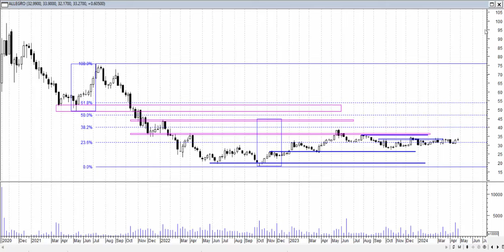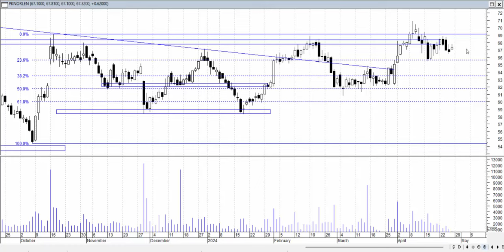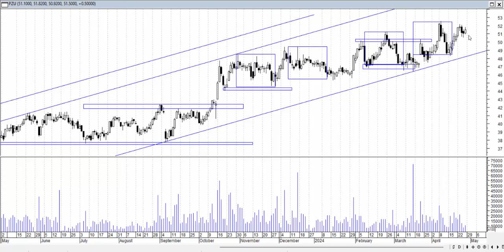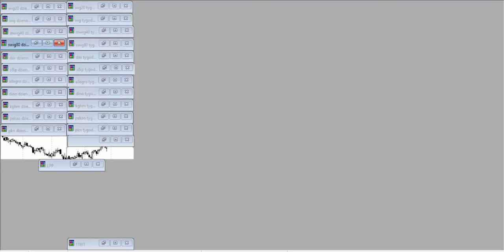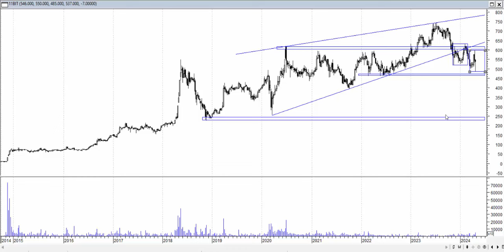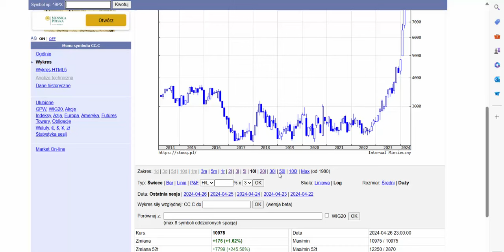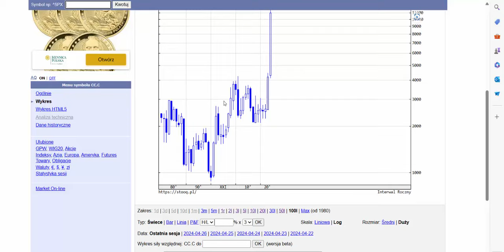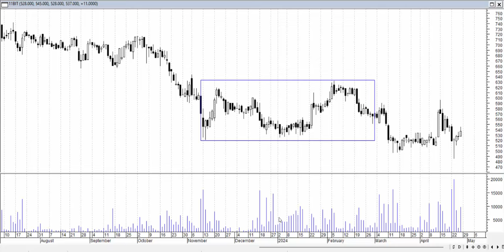Analiza weekendowa 22-26.04.2024 - spółki z indeksu WIG 20.